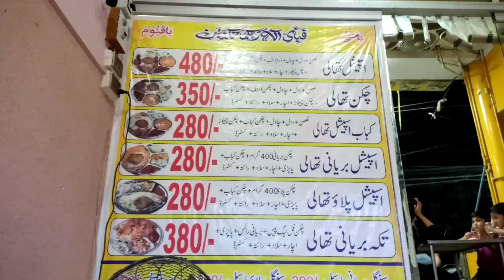Bacho ko leke bahar gaye 👨‍❤️‍👨|| weekend👬|| Dinner 🍗🍜🍢